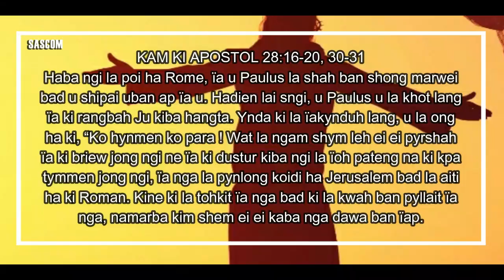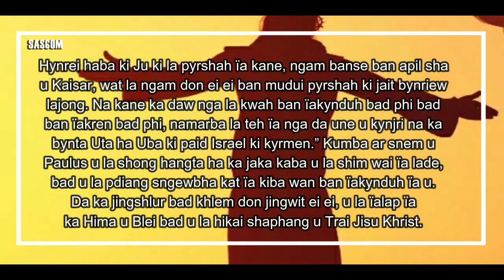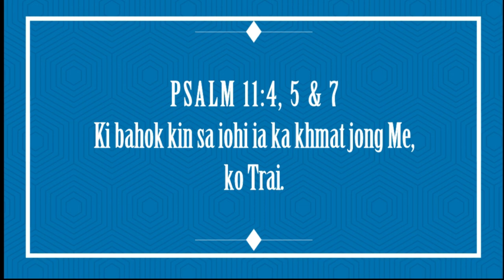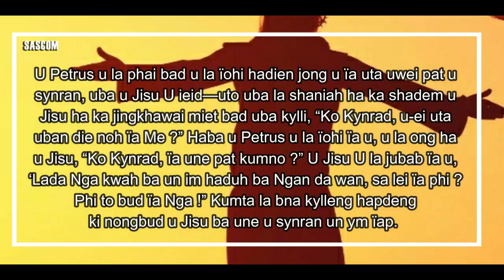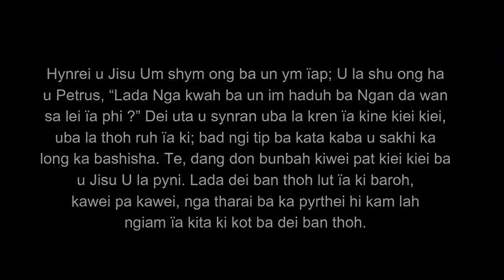KI JINGPULE MASS HA KA SNGI SAITJAIN KA TAIEW BA HYNNIEW KA POR PASKHA KA 27-05-2023